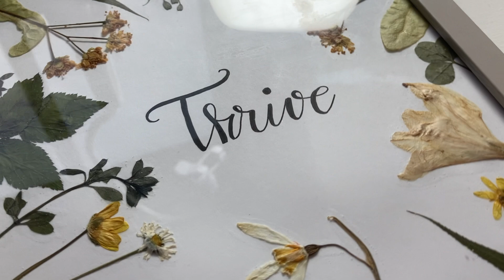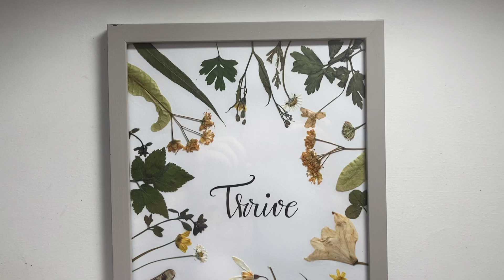☘️🍃 DIY Dried Flower Art: Create a Simple and Beautiful "Thrive" Wall Decor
In this easy DIY craft tutorial, learn how to create a stunning dried flower and leaf composition with the inspiring word "Thrive" at its centre. Using simple materials like A4 paper, dried plants, a brush, and glue, you’ll discover how to design your own natural artwork that’s perfect for home decor or a thoughtful gift. Join us for step-by-step instructions on how to craft this beautiful piece of art!
Materials Needed for the Dried Flower "Thrive" Craft:
☘️A4 White Paper
☘️Dried Flowers
☘️Dried Leaves
☘️Brush (for spreading glue)
☘️Glue (preferably clear-drying)
☘️Pencil (to lightly sketch the word "Thrive")
☘️Tweezers (optional, for placing delicate pieces)
☘️Scissors (optional, for trimming leaves or flowers)
☘️Ruler (optional, for centring the word "Thrive")